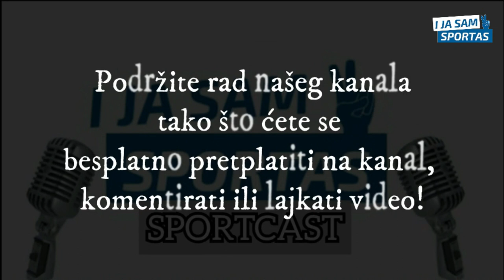Tonči Stipanović - pitanja i odgovori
CIJELI PODCAST s Tončijem možete pogledati na ovom linku -

PODRŽATI NAS MOŽETE tako što ćete postati naš mjesečni PATRON!
Sve pojedinosti vezane za podržavanje našeg SPORTCASTA možete pronaći na ovom linku --
Ukoliko vam nije potpuno jasan postupak pristupanja našoj PATRON ekipi, možete nam se javiti preko poruke na naš profil bilo koje društvene mreže.

O projektu -
I ja sam sportašje stranica (i_ja_sam_sportas) posvećena sportašima i sportašicama, sportu, natjecanjima, rezultatima, putovima i vrijednostima koje vode sportskom uspjehu – a onda i uspjehu u životu. Pokrenuta je kako bismo olakšali prepoznavanje i skrenuli pozornost na vrijedne rezultate uspješnih, darovitih i zanimljivih sportaša/ica, koji ustrajnim, marljivim i posvećenim treninzima i natjecanjima nadilaze vlastita ograničenja postavljajući i sebi i drugima uvijek nove motivacijske izazove.